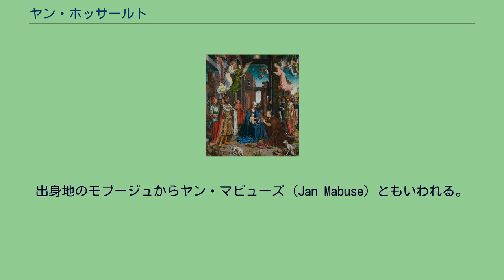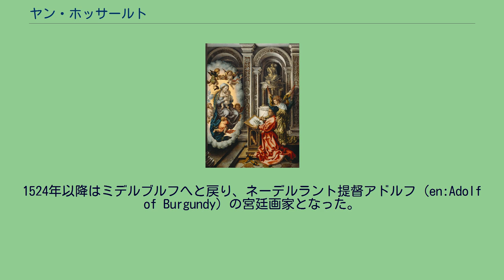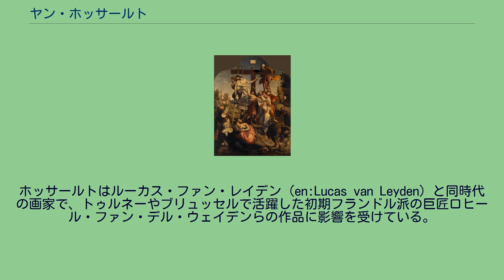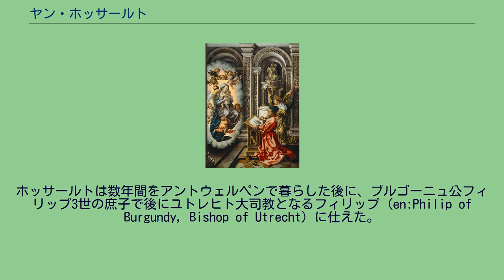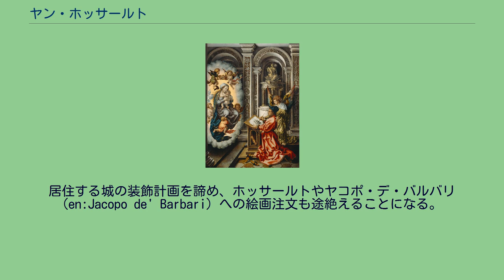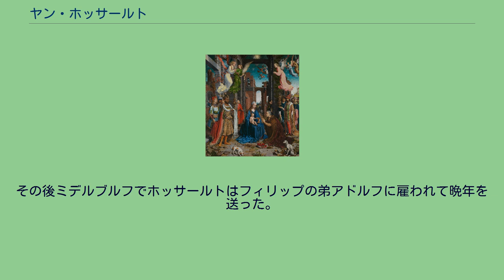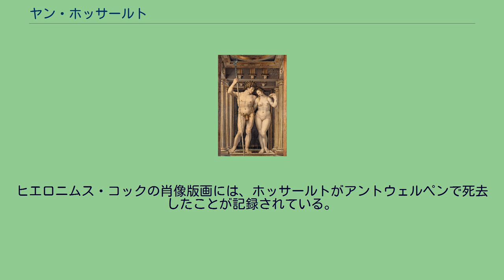ヤン・ホッサールト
ヤン・ホッサールト（蘭: Jan Gossaert、1478年頃 - 1532年10月1日）はルネサンス期のフランドル人画家。
出身地のモブージュからヤン・マビューズ (Jan Mabuse) ともいわれる。
1503年にアントウェルペンの芸術家ギルド聖ルカ組合に加入を許されたときには自身のことをイェンニン・ファン・ヘネホウ (Jennyn van Hennegouwe) と呼称していた。
ホッサールトの若年期の記録はほとんど伝わっておらず、マニエリスム期のフランドル生まれのドイツ人画家、詩人カレル・ヴァン・マンデルが著した芸術家の伝記『画家列伝』にアルテシエあるいはヘネホーウェンの、モブージュ（マビューズ）と呼ばれる小さな町出身であると書かれている程度である。
ホッサールトは製本職人の息子でモブージュ修道院で修行を積んだとする研究者もおり、ネーデルラント美術史学会 (en:Netherlands Institute for Art History) はドゥールステーデ城 (en:Duurstede Castle) で生まれたという証拠が見つかったと主張している。
1503年にホッサールトはアントウェルペンの聖ルカ組合に芸術家として登録されている。
1508年か1509年にはローマを訪れており、1509年から1517年にかけてミデルブルフの芸術家ギルドに名前が登録されている。
カレル・ヴァン・マンデルの著書によればホッサールトはフランドルに「イタリア風の」絵画を紹介し、歴史的寓意に満ちた裸婦像をフランドルへともたらした最初期の画家の一人である。
1517年から1524年にはドゥールステーデ城お抱えの芸術家で、ヤン・ファン・スコーレルを弟子としていたという記録が残っている。
1524年以降はミデルブルフへと戻り、ネーデルラント提督アドルフ (en:Adolf of Burgundy) の宮廷画家となった。
ホッサールトはルーカス・ファン・レイデン (en:Lucas van Leyden) と同時代の画家で、トゥルネーやブリュッセルで活躍した初期フランドル派の巨匠ロヒール・ファン・デル・ウェイデンらの作品に影響を受けている。
ホッサールトにはファン・デル・ウェイデンの絵画のような、建造物を背景とした構成の作品が多い。
『十字架降下』（1520年頃）エルミタージュ美術館（サンクトペテルブルク） アントウェルペン滞在中にホッサールトが受けた画家たちの影響を、以前ヨークシャーのカースル・ハワードに所蔵されていた大きな三連祭壇画にみることができる。
あざやかで明確な色彩感覚はハンス・メムリンク、深く鋭角なひだを持つ衣服表現はファン・デル・ウェイデン、峻厳で学者のような風貌の人物像はクエンティン・マセイスといったように、様々な画家たちの特徴が渾然となった作風で描かれている。
ヴァン・マンデルの著書によるとミデルブルフの教会の重厚な扉に十字架から降ろされるキリストを描いた絵画があり、教会が落雷で火災に遭うまではアルブレヒト・デューラーの作品であると信じられていた。
ヴァン・マンデルはこの作品は火災で焼失したと記載しているが、実際には失われてはおらずエルミタージュ美術館が所蔵する『十字架降下』がこの作品であると現在では考えられている 。
『三賢王の礼拝』（1510年 - 1515年）ナショナル・ギャラリー（ロンドン） カースル・ハワードには歴代カーライル伯家が所有した、もともと修道院のために描かれた『三賢王の礼拝』が受け継がれてきた。
この作品には建築物を背景にして、様々な30人前後の人物が想像力に富んだ装飾品を身につけ重量感にあふれた表現で描かれている。
ロンドンのナショナル・ギャラリーが1911年に購入して現在に至っている作品で、黒人（画面左、三賢王の一人バルタザール）が描かれた最初期の西洋絵画の一つとしても知られている。
ホッサールトは煌びやかな衣装と派手な色彩構成でこの作品を観るものを楽しませている。
人物像はチェス盤のコマのように配置され、定型的にすらみえる。
背景に柱越しに見える風景には、ファン・デル・ウェイデンの作品のような遠景の小さな塔や尖塔が描かれている。
ホッサールトは数年間をアントウェルペンで暮らした後に、ブルゴーニュ公フィリップ3世の庶子で後にユトレヒト大司教となるフィリップ (en:Philip of Burgundy, Bishop...